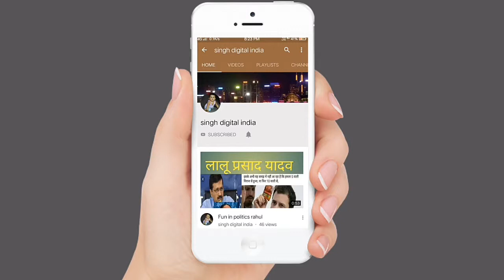Funny child बहुत ही प्यारे बच्चे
बच्चो की प्यारी बाते और कुछ मस्ती भरे पल जो आपका दिल जीत लेंगे, चुलबुली बातें जो आपको मुस्कुराने को मज़बूर कर देंगे funny child
By singh digital india